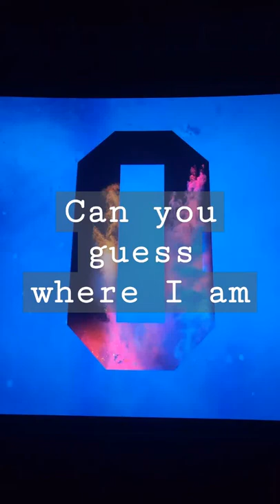marvel odeon doctor doctorstrange wow cinematic cinema